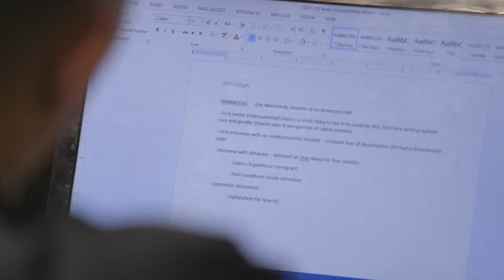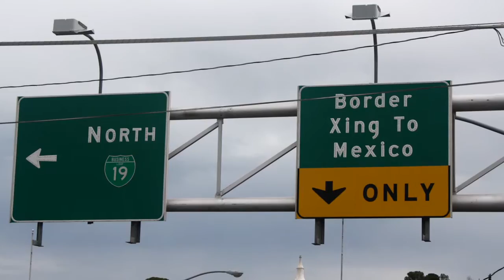USC Dornsife Alumni: Undocumented Immigration Story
USC Dornsife alumni, Eric Weintraub '13, was inspired to write a novella after taking a G.E. 'Immigrant America' class. In this video, he returns to Professor Jody Velajo's class to talk to current students about his writing journey based on inspiration from lectures and undergraduate research.

The novella, "Dreams of an American Exile" is available online.